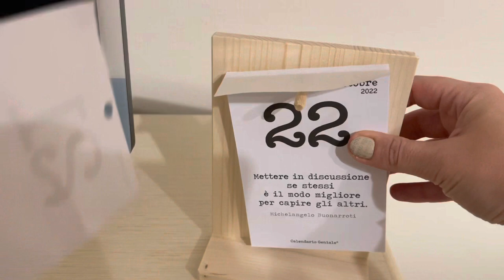ORDINE più importante x semplificare le nostre pulizie/ Most important ORDER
Ordine più importante importante nel mantenere la nostra casa accogliente.